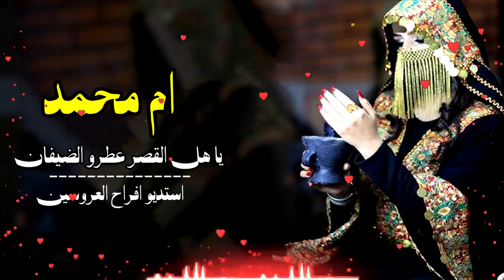شيلة باسم ام محمد ياهل القصر عطرو الضيفان باسم ام العريس والاخوان لطلب 0533348021 .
شيلة باسم ام محمد  ام العريس زفو التهاني استديو شيلات ام العريس لطلب 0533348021
شيلات باسم ام محمد
 شيله باسم ام محمد
شيلة ام العروس ام محمد
شيلة ام العريس2024
شيلة ام العريس بدون موسيق
شيلة ام العريس 2023
شيلة ام العريس بدون اسم 2022
شيلة ام العريس وام العروس بدون حقوق
شيلة ام العريس احمد الرجعان
شيلة ام العريس فهد العيباني
 شيلات مطير | شيلات عتيبه | شيلات شمر| شيلات بني مالك | شيلات زهران
شيلات السعوديه
 شيلات الكويت | استديو شيلات رخيص الكويت | استديو شيلات حائل| استديو تسجيل شيلات حفر الباطن
رقم استديو شيلات | استديو شيلات ترحيب |استديو تسجيل شيلات الكويت
حراج استديو شيلات  | استديو تسجيل شيلات | استديو شيلات تخرج
استديو تسجيل شيلات الدمام| استديو تسجيل شيلات الرياض| استديو شيلات بالمدينة | ستديو شيلات بجدة
استديو شيلات بالدمام
استديو شيلات بريده
استديو شيلات بالحفر
استديو شيلات الشرقيه
استديو شيلات القصيم
استديوهات شيلات
astadyu shayilat
Chelated studio
استديو يسوي شيلات
موقع استديو شيلات
استديو لتسجيل الشيلات
استديو لعمل الشيلات
استديو شيلات تخرج
استديوشيلات زواج